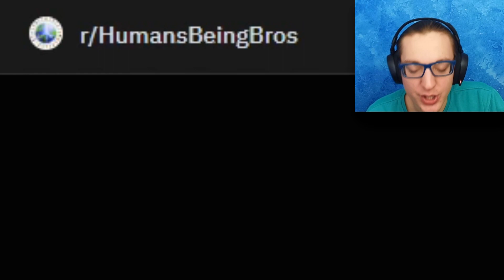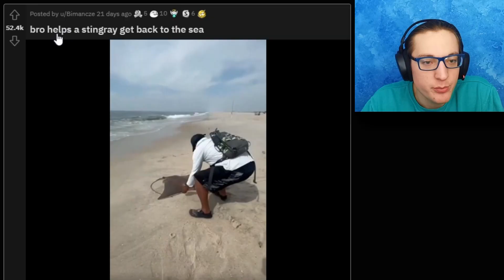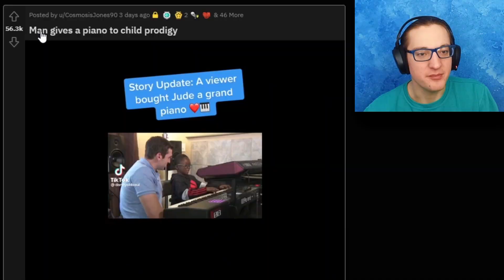WHY CAN'T THEY JUST WEAR GLOVES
I could if I tried.